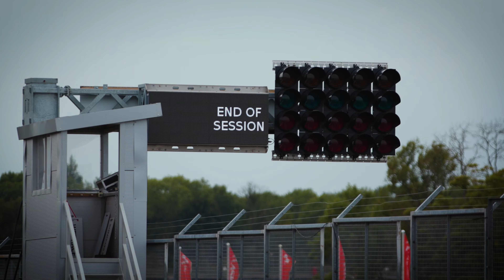CSCC Donington Modern Race Series Highlights September 11th 2022